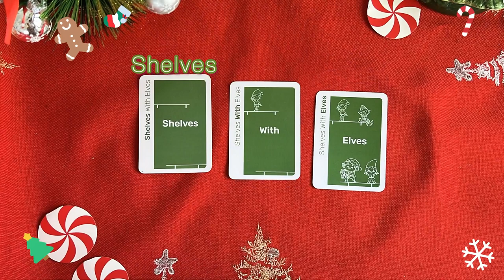Santa's Tongue Twisters Card Game for Kids and Adults. Fun Stocking Stuffers Fillers for All Ages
Welcome to Santa's Tongue Twisters, the hilariously fun card game perfect for all ages! Get ready to test your tongue-twisting abilities with some of the most challenging and humorous holiday-themed phrases. Can you say "Frosty's Toes Froze" 3 times, fast, without stumbling over your words? How about "Santa Seeks Snacks"?

In this game, player collect hilarious sets of tongue twisters and attempt to say the tongue twister printed on the card three times fast without tripping over their tongue. If they succeed, they keep the set and earn points. But beware, if they fail, another player can attempt to say the tongue twister 3 times, fast, and win the set. The player with the most points at the end of the game wins!

Not only is Santa's Tongue Twisters a great way to have some laughs with friends and family during the holiday season, but it also helps improve speech skills, pronunciation, enunciation, and memory. It's the perfect stocking filler for anyone looking for a fun and educational game to play with loved ones. So, grab your cards and get ready to twist your tongue into a knot with Santa's Tongue Twisters!